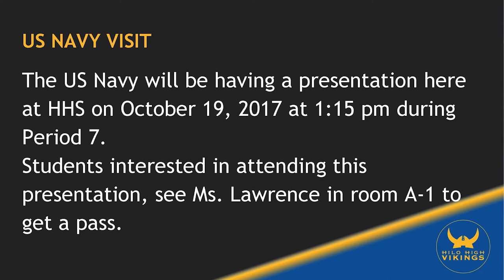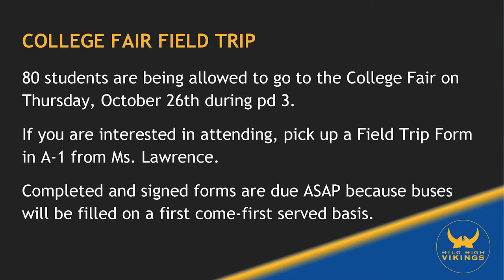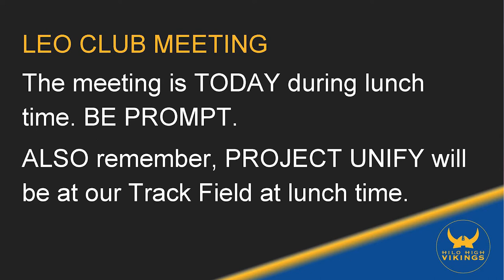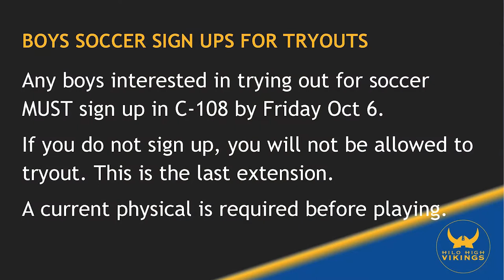10/04/2017 KVIKS Bulletin